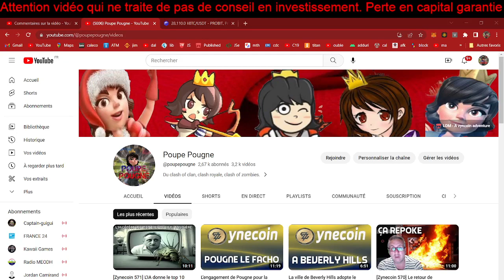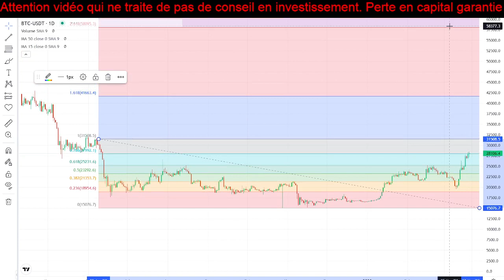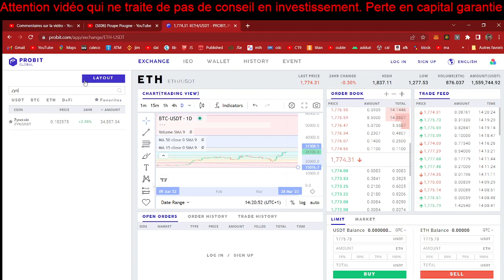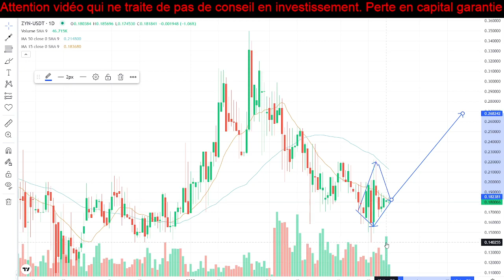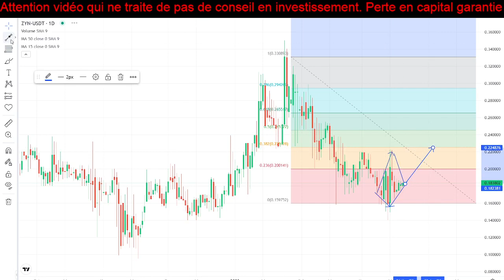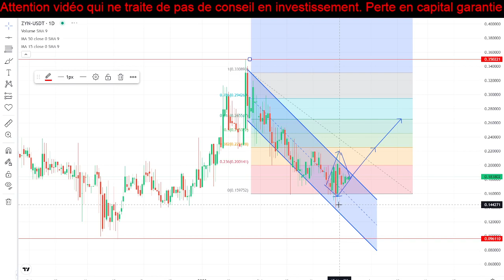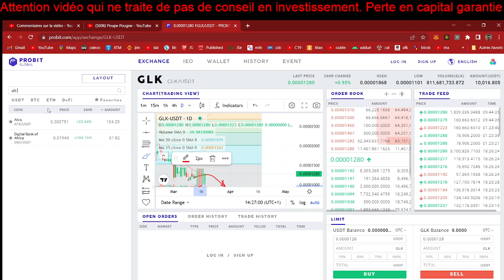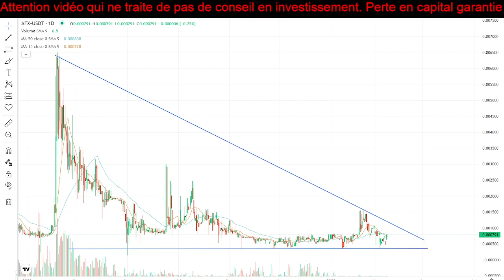[Zynecoin 572] La météo du zyne - 20/03/2023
De nouveaux investisseurs qui offrent un volume grandissant sur l'actif.

A surveiller.